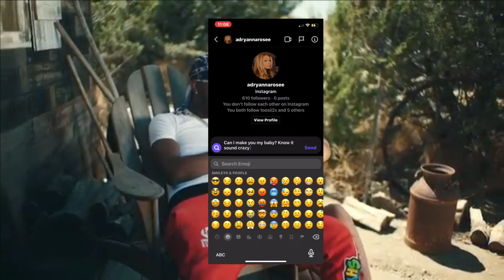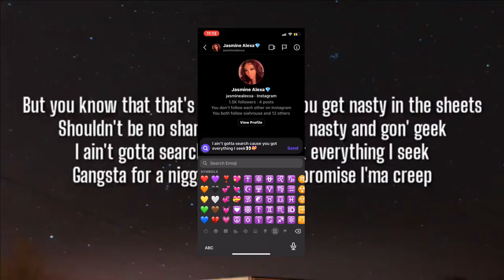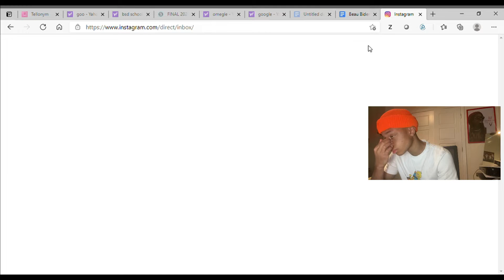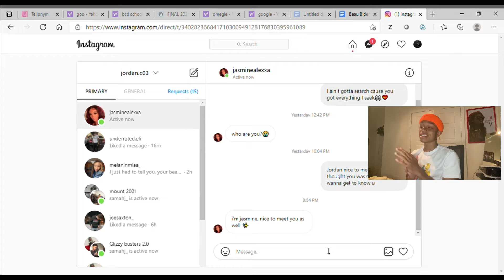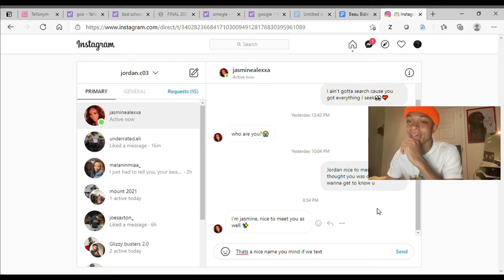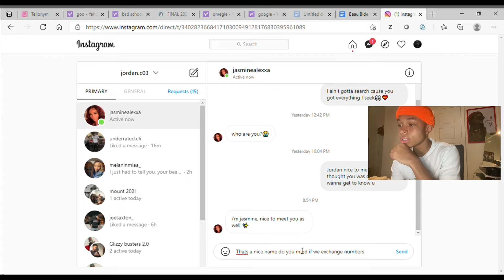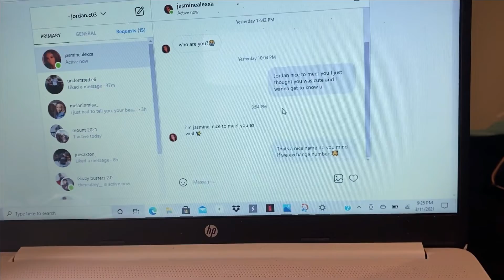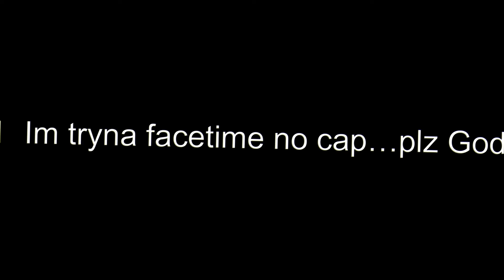Using Rap Lyrics As Pick Up Lines On INSTAGRAM...I THINK I FOUND THE ONE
I think she the one?? I got my foot on the gas but this girl she look too good I can't have her in last.

Streaming Tuesday and Thursdays